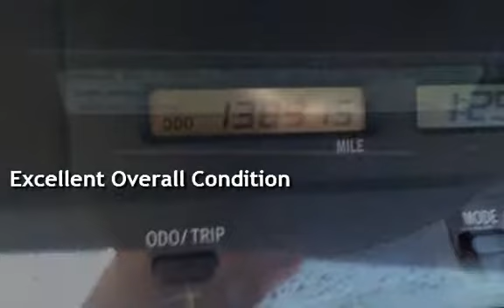2001 Toyota Avalon XL for sale in PHOENIX, AZ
ONE OWNER CLEAN CARFAX CERTIFIED WELL MAINTAINED!!  The Teal metallic exterior finish sparkles in the afternoon sun. The soft cloth interior is cool and comfortable with very little wear. A FREE CARFAX HISTORY REPORT shows one careful owner with no accidents!! Come test drive this car today!! We are a family owned used car dealer with over 35 years of automotive experience. We are A PLUS RATED BBB of Phoenix members. We specialize in European and Asian imports! From the minute we purchase the cars, to the time you pick up your new car for delivery, we always go the extra mile for our customers. We disclose all we know about our cars with our customers.